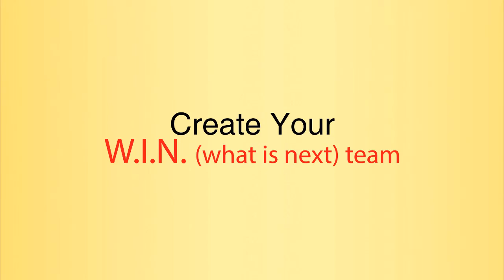Branding in Business And How It’s Hurting Your Business! With Maria Platusic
Branding in Business And How It’s Hurting Your Business!

Maria Platusic gives us real sage advice on branding. This isn’t your regular branding conversation. No theory here just solid takeaways!

Learn
-when you should do something about your branding and why!
-what the most common symptoms are for needing a rebrand.
-how you're getting in your own way and hurting your brand and your business.